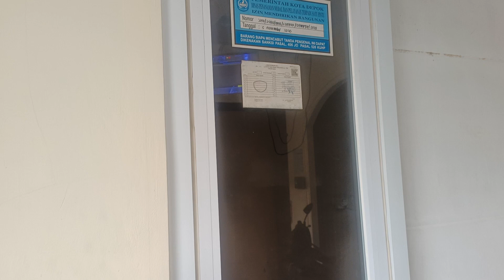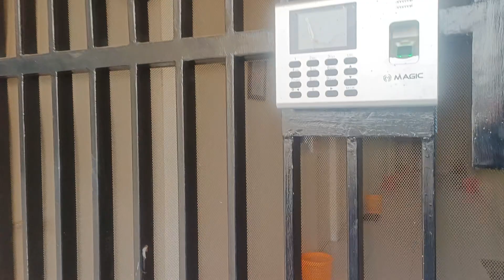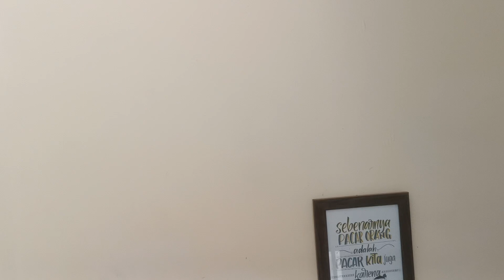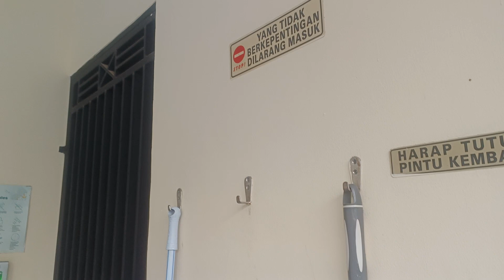DIJUAL CEPAT KOST-KOSAN MEWAH MODERN FULLY FURNISH 17 KAMAR SUPER MEWAH DI BEJI DEPOK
Dijual Cepat !!! Kost-kostan Baru 17 kamar + 1 Kamar Pos Fully Furnished Bangunan Kokoh 2,5 Lantai di Jl Turi 4 Jl Ridwan Rais, Beji, Kota Depok, Jawa Barat

Price : Rp. 3,2 MILYAR Nego

SPESIFIKASI
- Luas tanah 129 m2
- Luas bangunan 2 tingkat full.
- Kamar 17 unit (kamar mandi dalam semua)
- Listrik token masing2 kamar.
- Harga sewa 1,5jt/bln
- Dak utk jemuran.
- Bangunan baru tahun 2018.
- Listrik utama 2200 watt
- Setiap kamar full set (wastafel + cermin, closed duduk, shower, water heater, ranjang spring bed 160x200, lemari, meja belajar, TV LED).
- Dapur ada.
- Akses pintu utama pakai Finger Scan.
- Security, CCTV, WiFi, LEMARI ES ada.
- Legalitas Lengkap SHM, IMB & PBB

SELLING POINT
- 200mtr ke Jl Ridwan Rais
- 300 mtr ke pasar kemiri (Pasar Tradisional) Arif Rahman Hakim
- 400 mtr ke stasiun Depok baru
- 500 mtr ke ITC Depok
- 1 KM ke Universitas Indonesia
Silahkan bagi bapak dan ibu yang berminat, ingin mengetahui informasi lain, titip jual properti bisa langsung menghubungi kami melalui telepon atau whatsapp, terimakasih

INVEST PROPERTY
The Best Investment